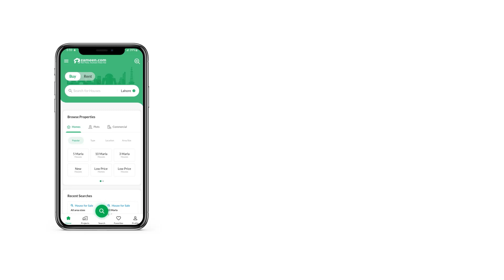200 SQYD COMMERCIAL PLOT FOR SALE IN PHASE 8 DHA KARACHI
200 Sq Yards Commercial Plot For Sale In Peninsula Commercial Area

look No Further As We Have Listed The Best Commercial Plot Just For You This Can Be The Right Property For You To Buy From Our Inventory. Property Is A Life-long Invest, So Make The Right Decision And Buy This Unit In Rs. 77,500,000. As You Are Looking For Top-notch Option In Peninsula Commercial Area? Here's What You Need. Booming Real Estate Development In Karachi Is Offering You To Secure A Dependable And Profitable Property Asset.